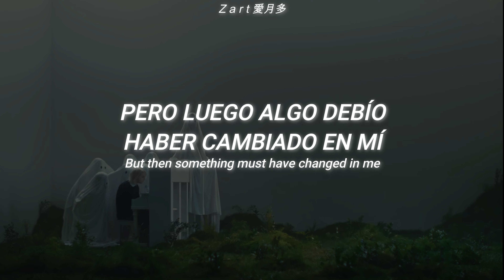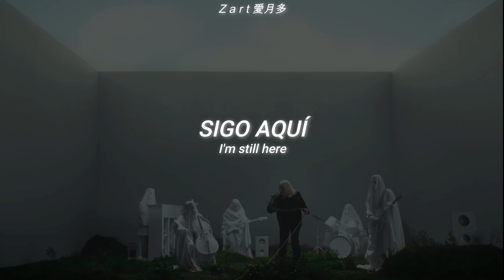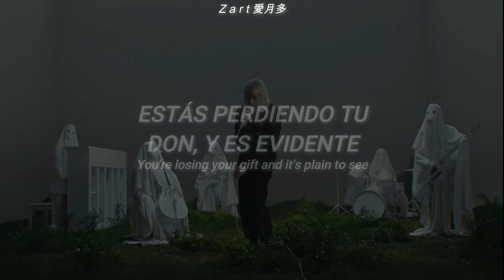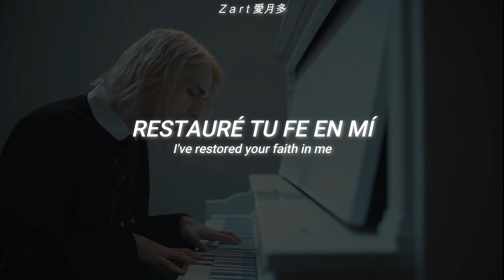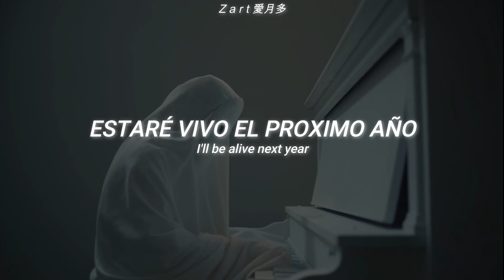Porter Robinson - Look at the Sky | Sub Español / Lyrics + VideoOfficial